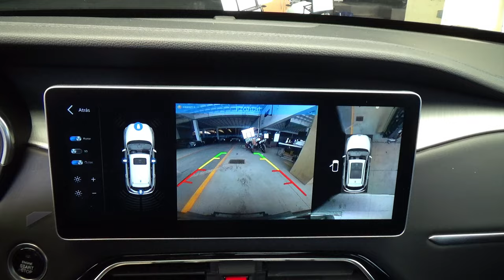Jac / SEI 7 / 2021 - 29671